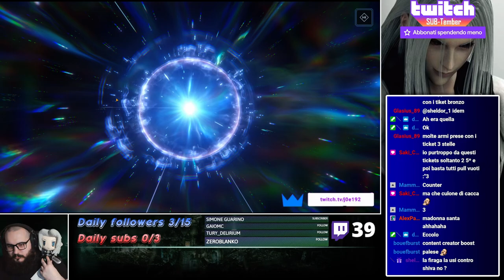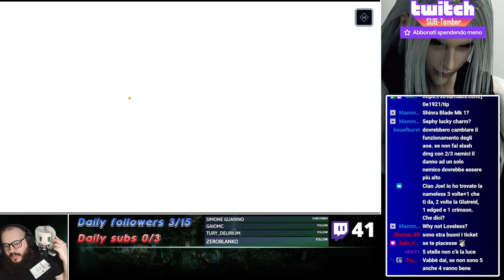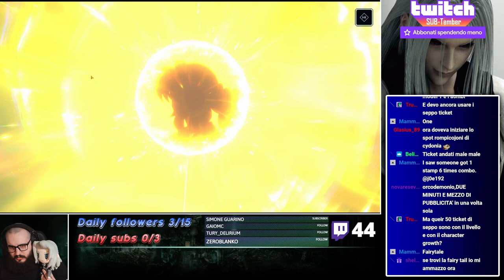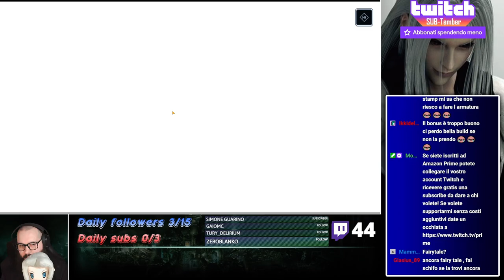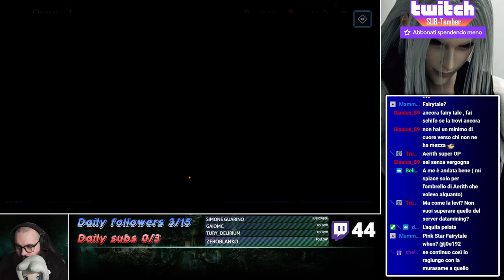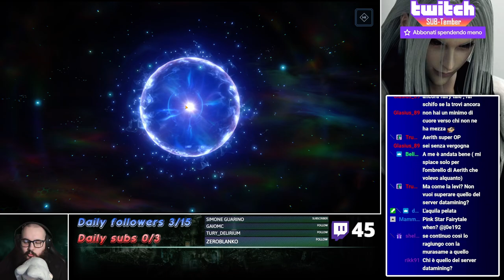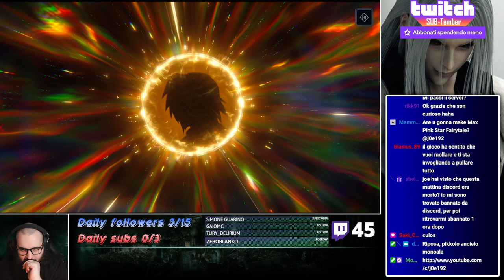Final Fantasy VII - Ever Crisis: Young Sephiroth Banner pulls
Immagine del canale realizzata da Yuiccia!
La mia configurazione PC:

-Ram: Corsair Vengeance PRO DDR4, 16GB, 3600 MHz (x2)
-VGA: Nvidia GeForce 3090 RTX (24GB) Overclocked edition
-Ventole: Corsair AF120 Quiet edition (x2)
-PSU: Corsair RM1000 X
-Case: Cooler Master MasterBox TD500 Mesh